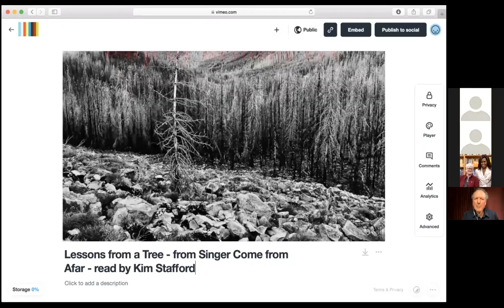A Zoom Poetry Evening with Kim Stafford and John Morrison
Please join us for an evening of poetry, music, and possibly even a little film, as we welcome Portland poets Kim Stafford and John Morrison to the Broadway Books virtual stage on Monday, April 19th, at 4:30 Pacific Time. It's National Poetry month, and we're going to have some poetic fun to celebrate! This evening is a red night, as Kim's book is published by Red Hen Press and John's is published by Redbat Books.

In Singer Come from Afar, Stafford considers war and peace, pandemic struggles, Earth imperatives, a seeker's spirit, and forging kinship. The former poet laureate of Oregon, Stafford offers tools for connection with the self, the community, and the Earth. Kathleen Dean Moore, author of Earth's Wild Music, has this to say: "I love this book. Kim Stafford writes from a deep well of gratitude and human goodness. Some of his poems are furious, some are sly and funny, some are simply beautiful, and all create a space for readers to catch their breath and reflect on the glories of this lovely, reeling planet and the sins against it. What greater gift could a poet give a worried, weary world?"

John's new collection of poems is entitled Monkey Island. His first book, Heaven of the Moment, was a finalist for the Oregon Book Award for Poetry. Carl Adamshick, author of Birches, says John's poem's are "a little break from the wind, a pause from the chaos, a two-person picnic as we slowly make our way to the grave.”

John C. Morrison teaches for Portland Community College and at the Attic Institute as an Associate Fellow. He is also an associate editor for the fabulist journal of literature, Phantom Drift. Kim Stafford is a writer and teacher in Oregon, the founding director of the Northwest Writing Institute at Lewis & Clark College, and the former Oregon Poet Laureate.